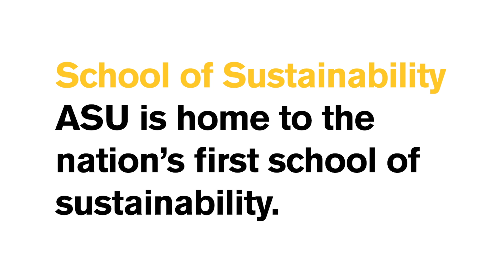Fall 2018 Outstanding Graduates: Yeowon Kim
Thousands of students are set to graduate from Arizona State University at commencement on Dec. 10, 2018. Here's a look at one of those outstanding grads.

Yeowon Kim: PhD, sustainability, School of Sustainability.